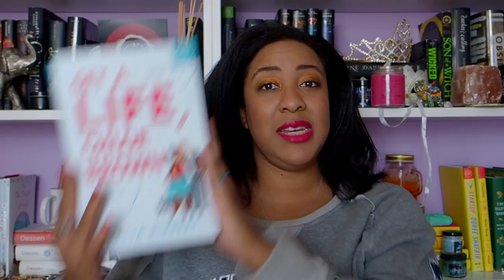Two Minute-Ish Book Review | Get A Life Chloe Brown, Talia Hibbert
Obviously, you know how much I loved this book. I would definitely recommend picking it up!